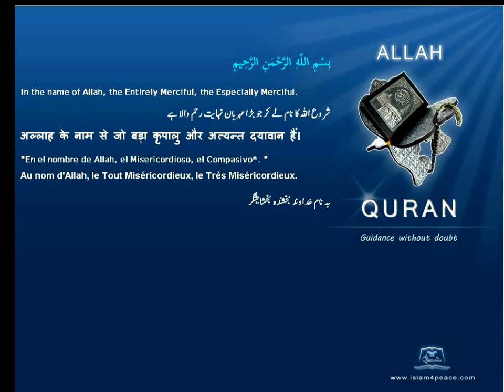Quran By Theme Topic Gog and Magog English Arabic Islam4Peace com VOL0812ENAR